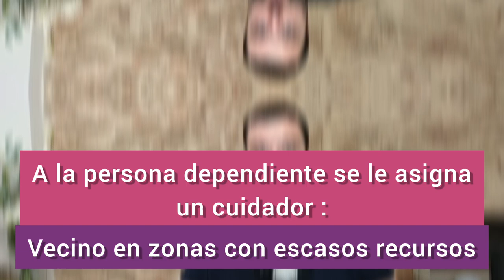Convenio especial para CUIDADORES NO PROFESIONALES - Cotización 2023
¿COTIZAR COMO CUIDADOR NO PROFESIONAL?
Existe un convenio especial para cuidadores no profesionales que en 2023 dota a sus beneficiarios de una base de cotización de 1260 euros para cuidar a personas con dependencia de grado II (severa) o grado III (gran dependencia) y de 630 euros para cuidar a personas con dependencia moderada (grado I).

Esta base de cotización es gratuita. Corre a cargo del Instituto de Mayores y Servicios Sociales (IMSERSO) que la ingresará directamente a la Tesorería General de la Seguridad Social (TGSS).
Se puede tramitar en el Ayuntamiento a través de la asistenta social.

Estas cifras son las vigentes para el año 2023. En el año 2024 si sube la base de cotización mínima, subirá también la cotización para este convenio especial para cuidadores.

Pueden solicitar el convenio especial los familiares de hasta tercer grado de consanguinidad o afinidad (hijos, padres, nietos, abuelos, biznietos, hermanos, tíos, cuñados, yernos, etc).